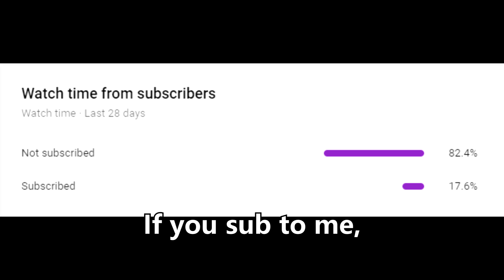𝕸.𝕬.𝕬.𝕯. 𝕮𝖎𝖙𝖞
Kendrick Lamar - M.A.A.D. City (Smash Bros. Brawl Remix)

Friends in the video: